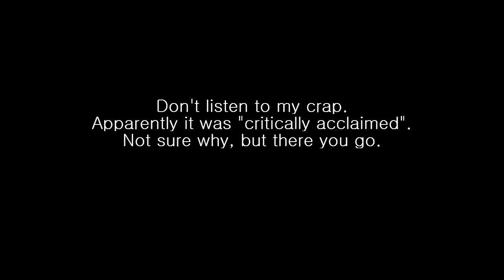200th Video Giveaway :D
200 is a big number.

Winner will be announced some time next week :)